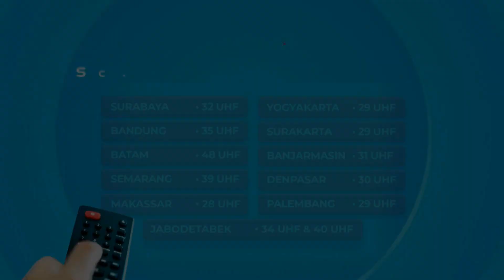Laris 5000 Tusuk Sehari, Omset Tukang Sate Ngalahin Karyawan - WAKTU INDONESIA MALAM (3/3)